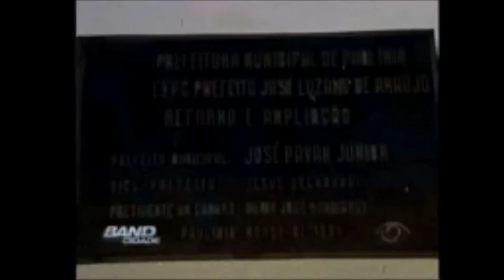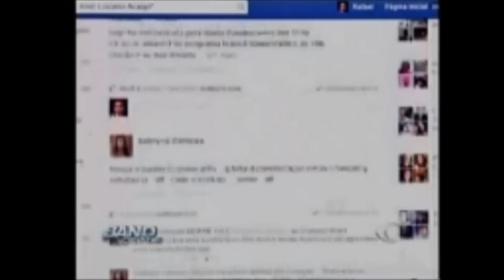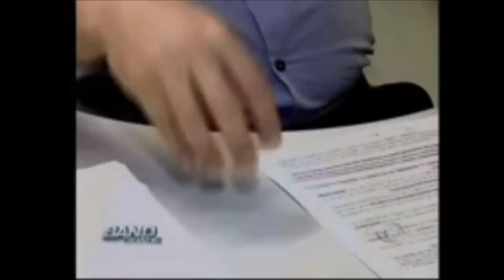EM PAULINIA NADA, NADA, NADA...